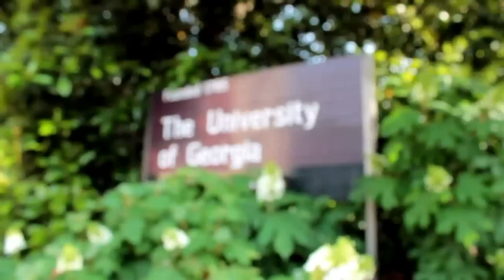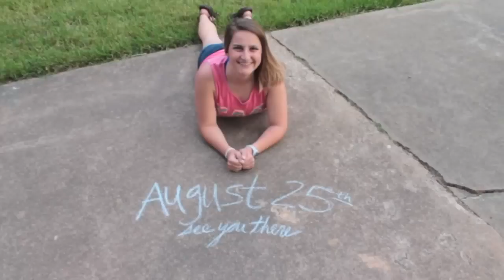Sigma Alpha Omega Recruitment 2015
THIS MUSIC IS NOT MY OWN

Sigma Alpha Omega is a national Christian sorority. In 2004, the Mu Chapter was founded at the University of Georgia, and it is currently the largest chapter in the country.

Come out and learn more about SAO at our upcoming recruitment events:
Tuesday, August 25: Info Night 6:30pm, UGA Chapel
Thursday, August 27: Ice Cream Social 6:30pm, Founders Garden
Friday, August 28: Bonfire 7:00pm, The Pit
Saturday, August 29: Worship & Bible Study 7:00pm, Building 1516
Sunday, August 30: Field Day 2:00pm, Herty Field
Tuesday, September 1: Interviews, Hardeman-Sam's House